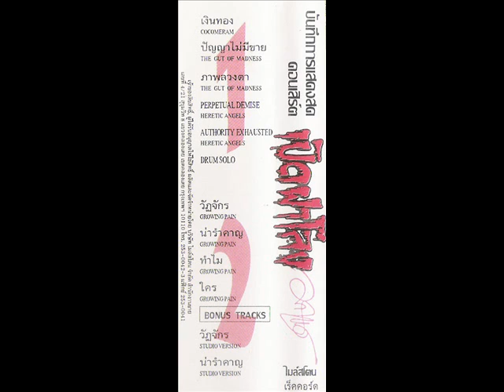คอนเสิร์ตเปิดฝาโลง02 ปัญญาไม่มีขาย 03 ภาพลวงตา